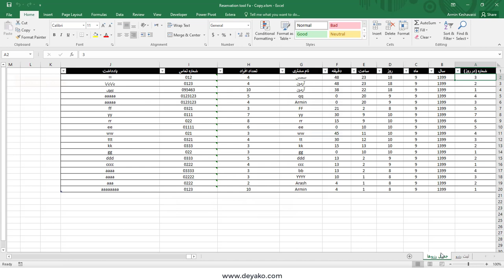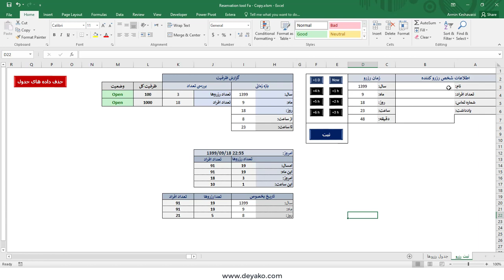نرم افزار ثبت رزرو و نوبت دهی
این نرم افزار در مایکروسافت اکسل (Microsoft Excel) و با استفاده از برنامه نویسی VBA در ماکروها برای ثبت و تعیین رزرو و نوبت دهی به افراد خدمت رسان (مانند افرادی که رستوران، مطب، پیرایشگاه و ...) دارند توسعه داده شده است.